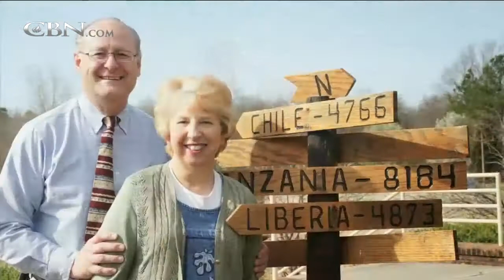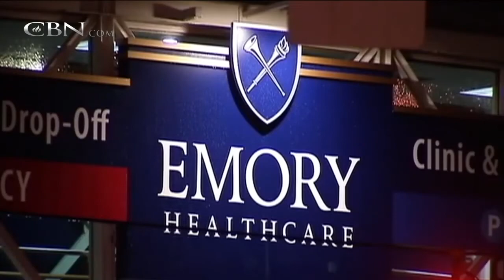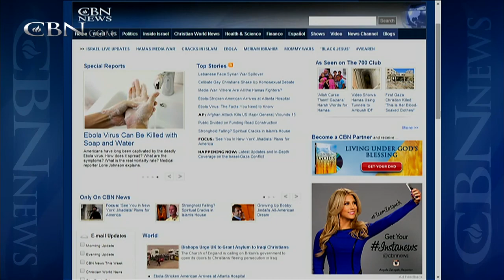Keeping Faith: Missionary 'Refused' to Flee Liberia